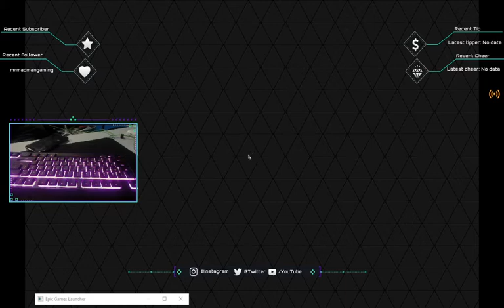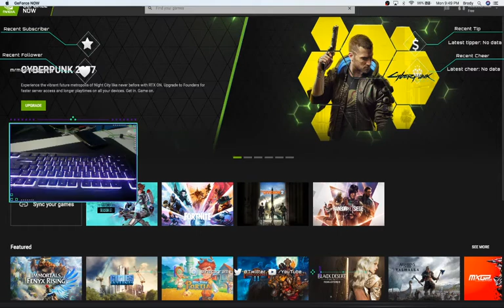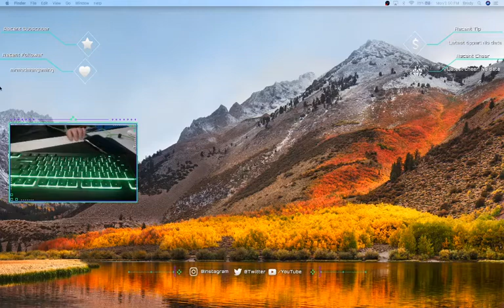1 year special thank you...